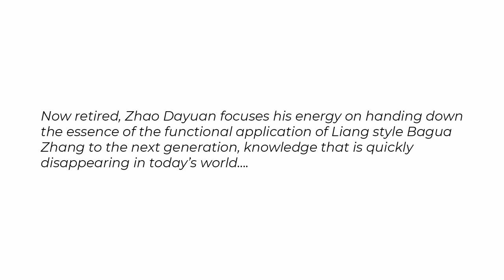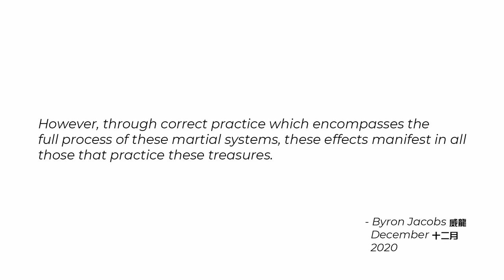Zhao Dayuan - Applying the Trigrams - Senki - Episode 05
Senki - Reflections on the martial arts- is a martial arts series which will feature and focus on various aspects and topics related to martial arts practices and their related cultures and expressions.

Zhao Dayuan (趙大元) was born in 1944 and is one of the eight
original disciples of the third generation Bagua Zhang inheritor,
Li Ziming (李子鳴). He is extremely proficient in the practice and
application of Liang style Bagua Zhang. He served as the head
martial arts instructor at the Beijing Police Academy. Now retired, Zhao Dayuan focuses his energy on handing down
the essence of the functional application of Liang style Bagua
 Zhang to the next generation, knowledge that is quickly
 disappearing in today’s world.

Here, Zhao Dayuan recollects his martial arts history and discusses Liang style Bagua Zhang as well as its ultimate value.

Zhao Dayuan is my direct martial uncle in Liang style Bagua Zhang.

My Equipment:
The Drunken Boxing Podcast
Follow Mushin Martial Culture:
Background Music Info:

Artist: VonnBoyd
Track: Myana
VonnBoyd